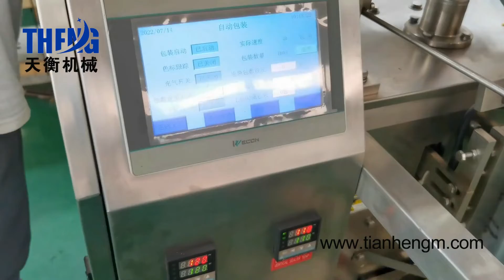cat food dog food pet food animal food cat sand fully automatic packing machine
this is a fully atutomatic packing mahcine , it is widely used in cat food dog food pet food animal food cat sand packing with high speed and very cheap price with PLC touch screen